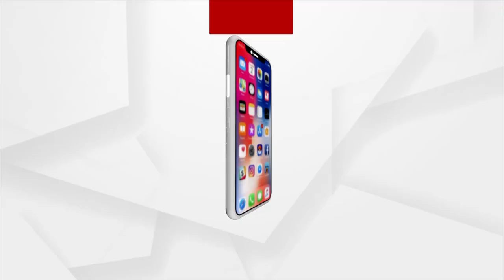9AM HEADLINES | 27th August 2021 | Argus News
9AM HEADLINES